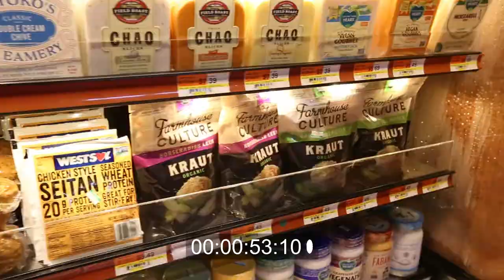City Fresh Market Buswhick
City Fresh Market